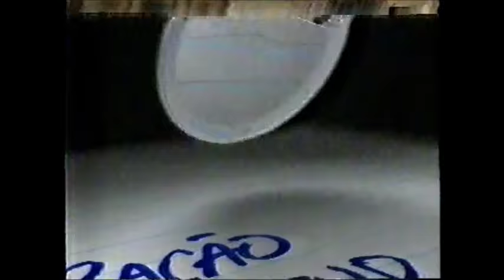CHAMADA DE ESTREIA DA NOVELA "CORAÇÃO DE ESTUDANTE" - GLOBO, 2002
Chamada de estreia da novela "Coração de Estudante" (Rede Globo, 2002).